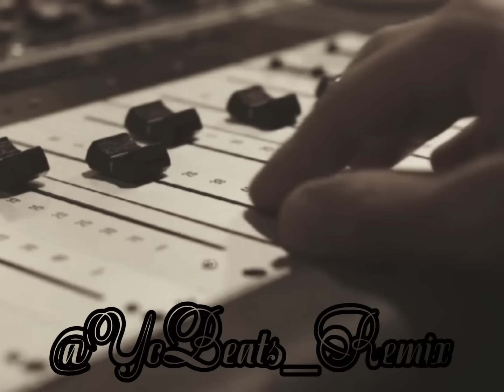FLEEN X REDA TALIANI X MORO - "PABLO ESCOBAR" | REMIX BY.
Reda taliani ft flenn ft moro
pablo Escobar
Rap Rai Remix

Mix By. @YoBeats